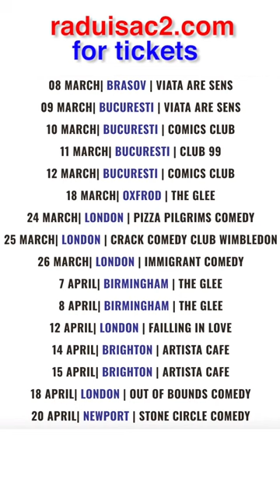Standup | The dictator was on TV